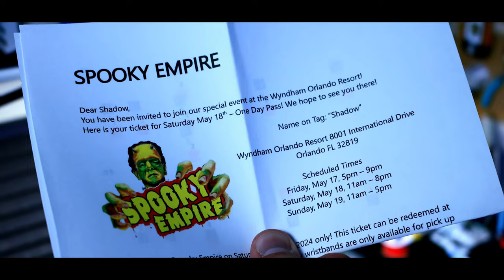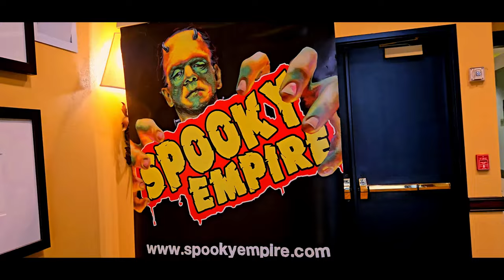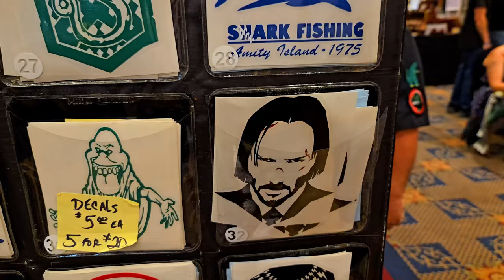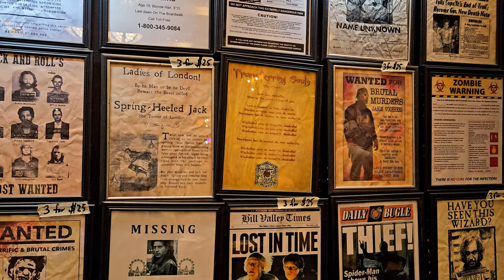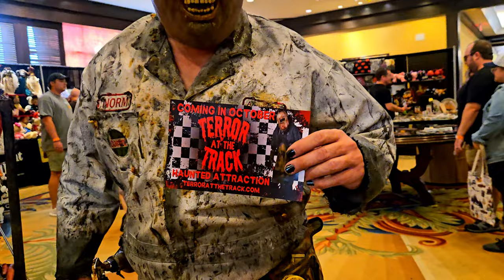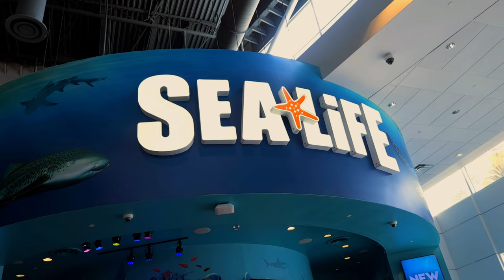Shadow's First Cosplay Convention!! // Spooky Empire (May 2024)!!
Shadow gets invited to be apart of his first cosplay event at Spooky Empire! Wearing his brand new NEW leather jacket along with upgraded inhibitor rings and cuffs. Also, how to you Goons like my heavy metal cover of "I am All Of Me"?